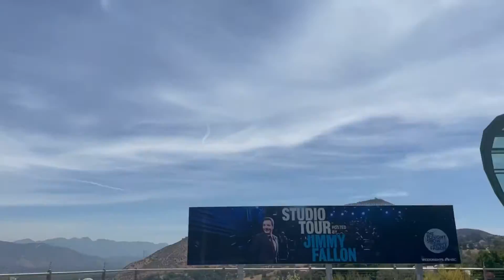Un Día Por “Universal Studios” (RAHV)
Se grabó un poco de lo vivido de universal studios por un día 👍😀